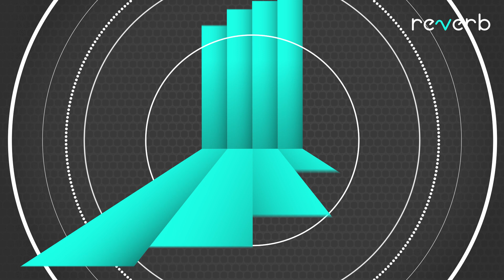Anna Cléo, voz das barcas e da música de rua | Reverb Entrevista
Anna Cléo é uma cantora carioca que iniciou a carreira como artista de rua, em 2015, no Rio de Janeiro. Durante apresentações em trens, metrôs e barcas, ela percebeu que seguir o caminho da arte era sua vocação.

Em entrevista ao Reverb, Anna Cléo conta sobre o lançamento do EP "Sou Das Ruas" (o primeiro trabalho de estúdio da cantora) e sobre as lições de vida que aprendeu ao compartilhar experiências com outros apaixonados pela arte de rua.

CRÉDITOS
Edição: Larissa Muniz
Entrevista: Bárbara Martins e Verônica Raner
Roteiro e imagens: Bárbara Martins
Produção: Verônica Raner